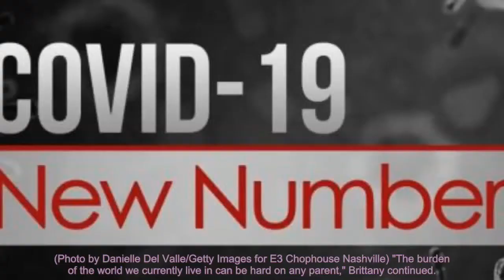Jason Aldean's tour bus crashes in West Virginia ahead of show